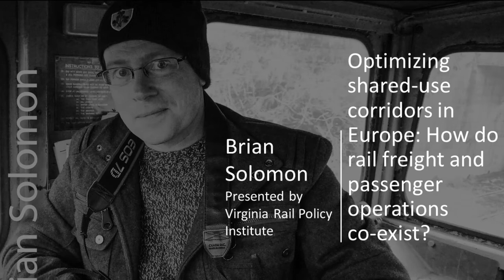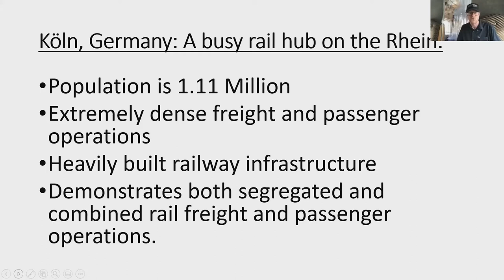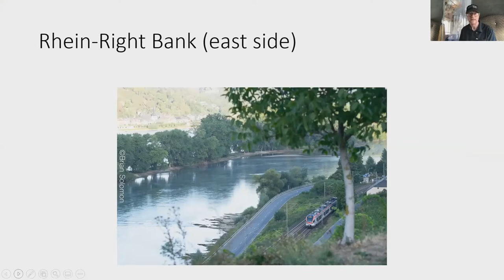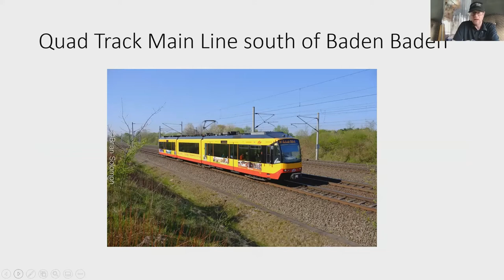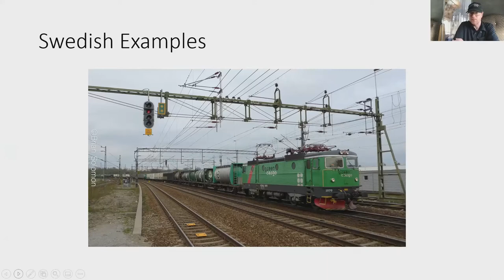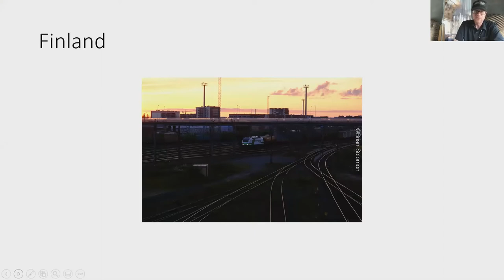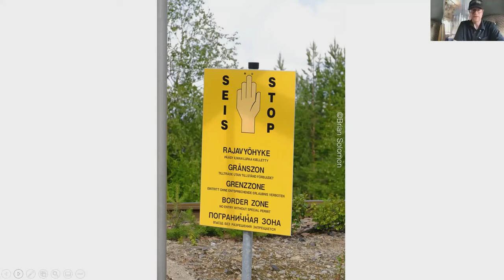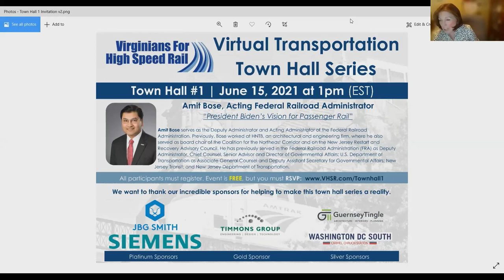VRPI presents Brian Solomon "Optimizing shared-use corridors in Europe"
The Virginia Rail Policy Institute presents Brian Solomon "Optimizing shared-use corridors in Europe: How do rail freight and passenger operations co-exist". Hosted by Virginians for High Speed Rail